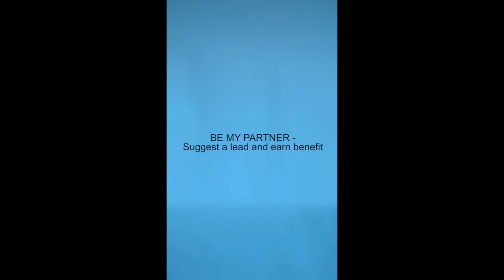Codename – DARSHAN 2BHK(click on link for details) Jeetu Chhaabria Roopam Estate Agency, 9820182285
DARSHAN 2BHK

Area 700 Carpet Sq Ft
Car Park – 1 Open Parking
A Stilt + 7 floor building
Price - Approx Rs. 1,90,00,000/-
Walking distance from Golf Club

For Inspection- Jeetu Chhaabria 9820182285

Video is of ACTUAL House